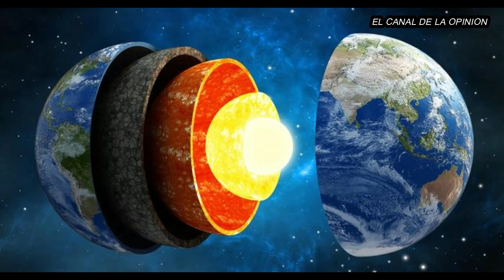SNOWPIERCER TEMPORADA 4 - LAS 3 TEORIAS, QUE TRATARA LA SERIE? (CALENTANDO LA TIERRA)